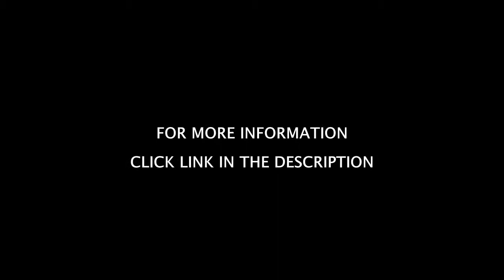Reviews Tenvis HD Wireless IP Camera, Two way Audio, Night Vision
Just got two of these in this afternoon. I had ordered two of a different brand about a week ago and they were a pain to set up- one never would set up right- and the feed would go in and out and worked about 10% of the time- at best.

So far. I set both of these up in straight up 7 mins total, in two different rooms, of course, the feed, picture quality, panning and scanning is FLAWLESS!!! Tried taking pics and video and works great too! Oh- love the time/date stamp on there too!

Our sweet rescue dog has seizures- so I have wanted a means to monitor her for a while- and the set of these cameras is going to be absolutely perfect to fit that need! Oh- and I can spy on the kids when they're home alone, too! Lol.

ONLY thing I wish was different-- the cord is a little on the short side- but I'll take that one con for the ease of setup and flawless picture and functionality!!!

Straight up would recommend these cameras in a heartbeat!